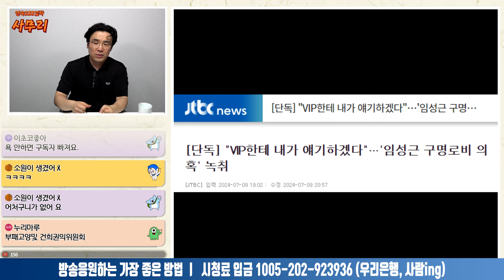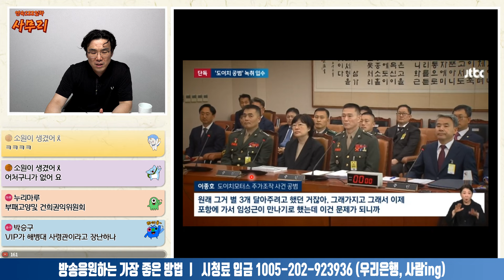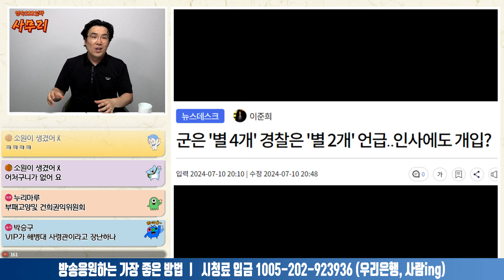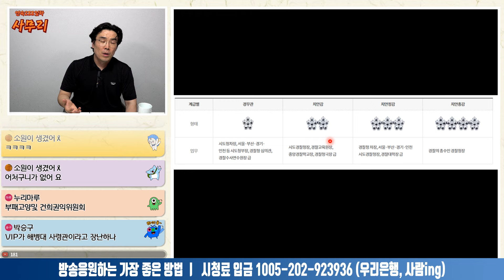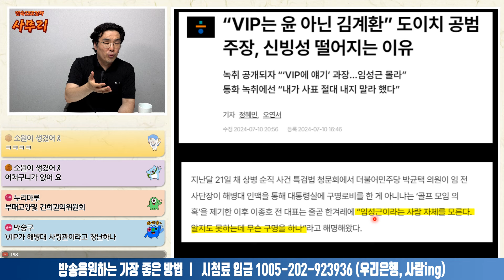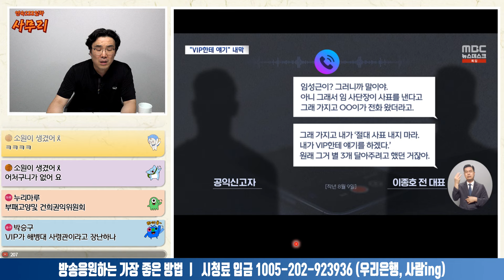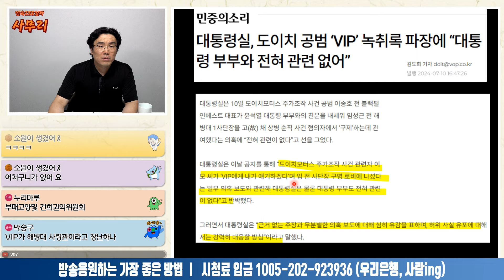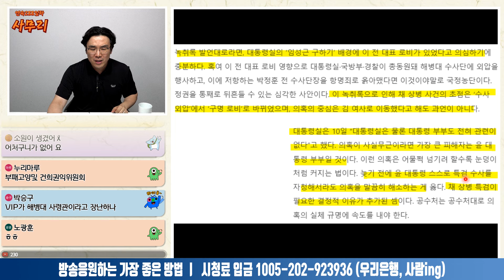이종호의 VIP는 누구인가?ㅣ2024.07.10-2 [사무리]